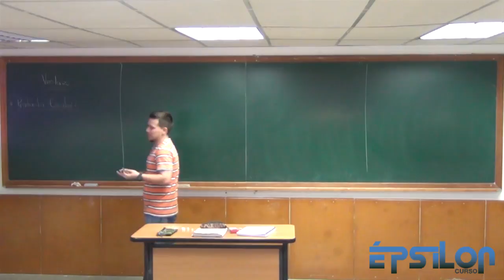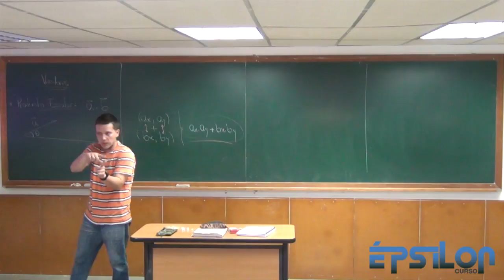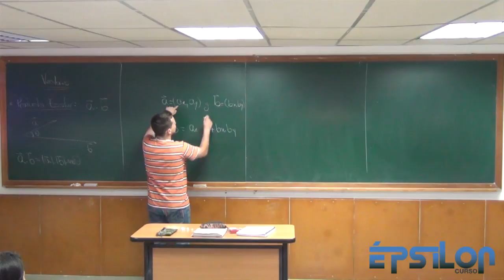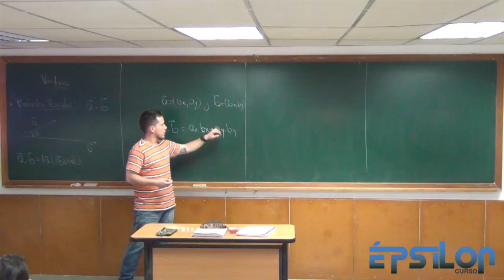Producto Escalar de dos Vectores